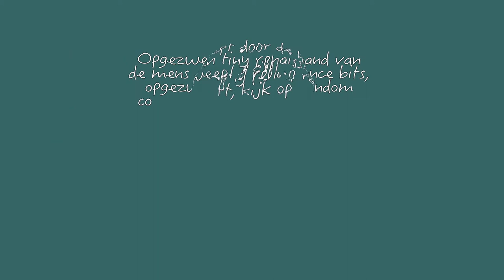DISUMMIT - Hands-On workshop on Text Mining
DISUMMIT 2018: AI demystified

Jellert Schaepherders from Xplodata will do a hands-on workshop where text mining will be used to create databased about HIV - HIVHACK.org.
FROM DATA TO BUSINESS INSIGHT

This is the event for all European data professionals who are passionate about Data Innovation, Digital Transformation and Artificial Intelligence.

The Data innovation summit is a full-day event taking place each year in Brussels. This year's theme is AI Demystified. All presentations will be ‘Made in Europe’ and presented by a selection of the brightest minds in technology.

This summit gathers our innovation ecosystem, 800+ data experts, startups, large corporations, academics,  executives and government officials interested in Data Innovation in Europe.

Since the start we have partnered with major industry players such as Accenture, Janssen Pharmaceutica, Euroclear, AXA, Proximus, Engie, ING and Carrefour. We also receive structural support from suppliers such as SAP, SAS, Microsoft, Business & Decision, Teradata, Microple, and many others. Our activities are led by volunteers from the ecosystem, eager to share and learn how to best use data.

Expect a fast-paced day with plenty of opportunities to network.

The use of Conversation Starter will enable you to meet like-minded people and share ideas and experiences.

This event is for experts from Government, Universities, Startups and Companies interested in Data Science / Analytics / IoT / Big Data.

DigitYser is a contributing actor in the data innovation ecosystem and supports data professionals throughout Belgium with networking activities, events, training and meeting facilities, e-learning platform, co-working space and mentorship.